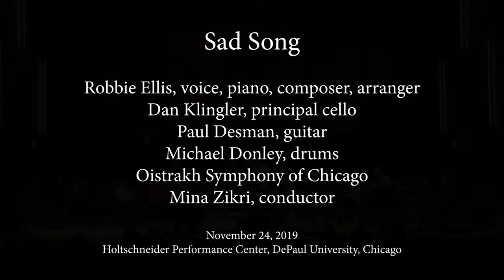Robbie Ellis - Sad Song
This song tells you how to make a sad song.

Robbie Ellis, music, lyrics, voice, piano
Dan Klingler, solo cello
Paul Desman, electric guitar,
Michael Donley, drum kit
Oistrakh Symphony of Chicago
Mina Zikri, conductor

Performed November 24 2019
Holtschneider Performance Center, DePaul University, Chicago

Lyrics:

When your favourite TV drama doesn't get renewed for next year,
Cause the network didn't get it, you sing a sad song.
And when your favourite NHL team doesn't do so good at hockey,
Even though you bought their jersey, you sing a sad song.
Because you're sad, so sad, sad, so sad,
Sad, sad, sad, sad, sad...
Then you bring in the cello.

Yeah you bring in the cello.
That sad solo cello.
That was cello up one octave.
That's a cel-low (as in a low C, the very lowest note on the cello)

When you read on Facebook that your old work colleague's pet died,
Even though you barely knew her, you sing a sad song.
And when our politics and our media have decided facts don't matter
And that ignorance is a virtue,
You go and vote in 2020 cause you're citizens and I'm not.
It's sad, so sad, sad so sad,
That's why you bring in the cello!

Then the cello goes mellow.
Staccato fortissimo pizzicato.
Give it up for the cello fellow!

From forte to piano, from bass to soprano,
From mega to nano, you gotta have a cello.
For wide and for narrow, for slings and for arrows
That pierce to the marrow, you gotta have a cello.
For a sadder tomorrow overloaded with sorrow
You should beg steal or borrow
A motherflippin' cello!

You gotta get a cello!
Even Metallica used a cello!
(They used multiple cellos on the album S&M.)
Cello cello cello!